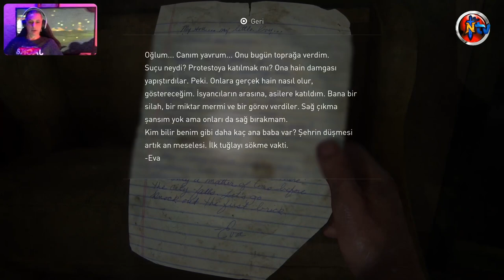🔴 PS5™ THE LAST OF US : PART I ⭐️ Bölüm 8️⃣⭐️YalnızVeTerkedilmiş (🇹🇷 Dublaj/Altyazı)